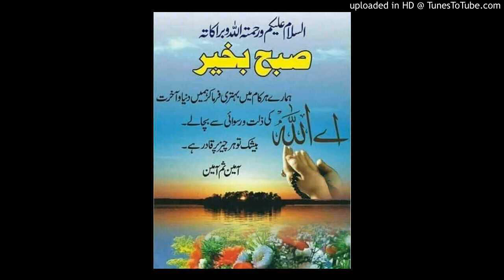آج کی بات قاری فاروق صدیقی صاحب 19 ستمبر 2019